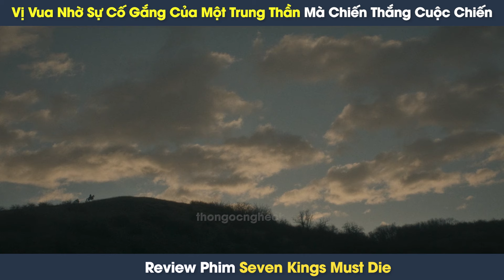[Review Phim] Đại Chiến Thống Nhất 7 Vương Quốc 7 Vị Vua Phải Hy Sinh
[Review Phim] Đại Chiến Thống Nhất 7 Vương Quốc 7 Vị Vua Phải Hy Sinh | Tóm Tắt Phim Vương Triều Cuối Cùng

Review phim: Cái Chết Của 7 Vị Vua -  sau khi vua Edward qua đời, Uhtred xứ Bebbanburg và các đồng đội phiêu lưu qua một vương quốc bị chia cắt với hi vọng cuối cùng sẽ thống nhất nước Anh.